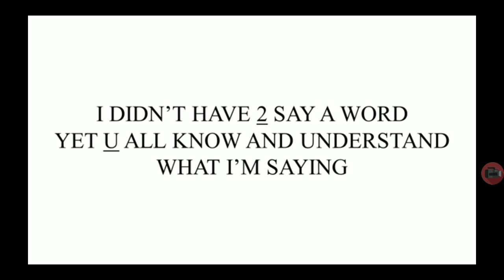What is the question of U ???